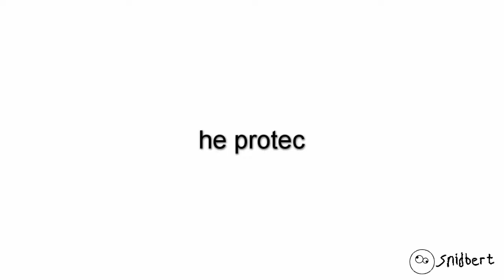but most importantly